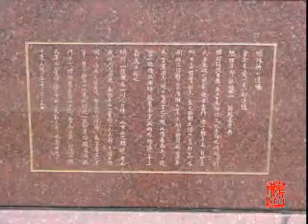台北 陽明山 花鐘 前山公園 20050618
台北 陽明山 花鐘 前山公園
_陽明山（原名草山，因盛產茅草而得名）位於台北市區的正北方，紗帽山以東，七星山之南，海拔443米，以天然的溪谷，溫泉、瀑布和森林公園著稱。陽明山國家公園是自西元1972年國家公園法公佈，繼墾丁、玉山兩座國家公園之後，所設置的第三座國家公園。是全國唯一具有完整火山特性的地區。光復後為紀念明儒王陽明先生，而改名為"陽明山"，主要範圍以大屯火山群匯、陽明山、七星山為主體，包括北投、士林、淡水、三芝、石門、金山、萬里等鄉鎮大約一萬多公頃的區域範圍。是全臺最大、景色最美的郊野公園，分前山公園和後山公園。 前山公園又稱為中正公園，位於七星、紗帽二山鞍部的臺地，舊稱草山公園，園內多亭榭，低山清溪，小橋流水。沿著小巧雅致的陽明湖兩岸，遍植杜鵑花和櫻花。 _Data from Sunnychina.